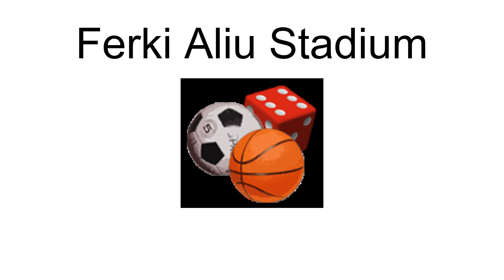Ferki Aliu Stadium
Ferki Aliu Stadium (Albanian: Stadiumi Ferki Aliu), is a multi-use stadium in Vushtrri, Kosovo. It is currently used for football matches and is the home ground of KF Vushtrria of the Kosovar Superliga. The stadium holds 6,000 people.